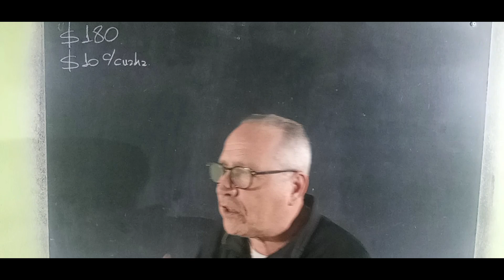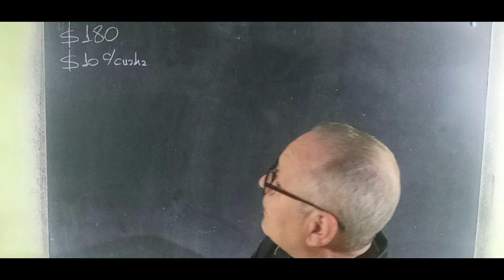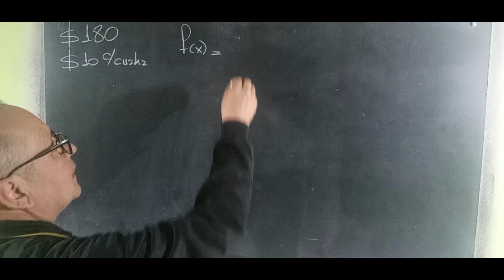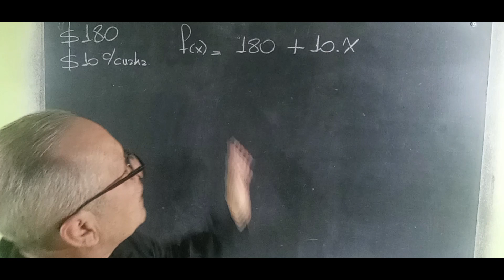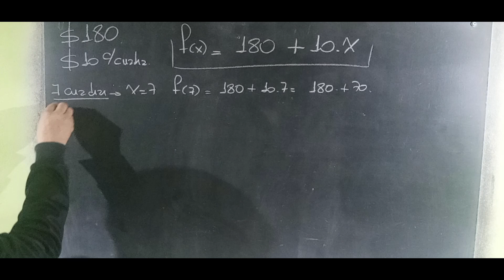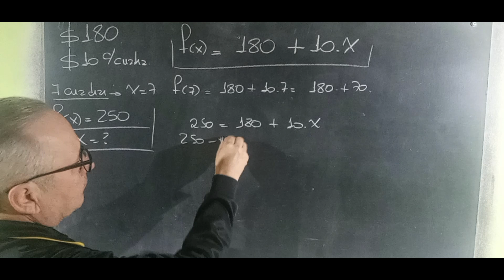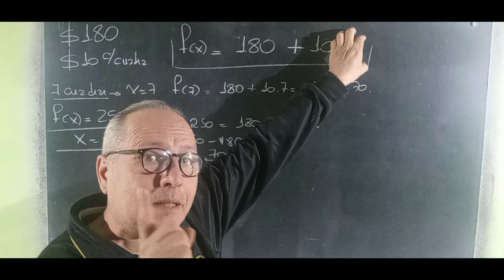Problemas Resueltos con Funciones Lineales